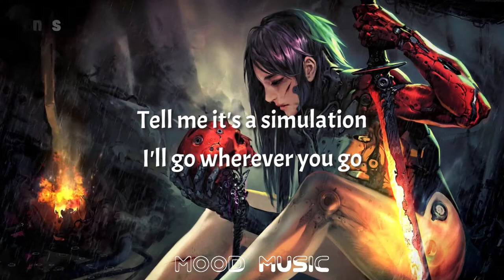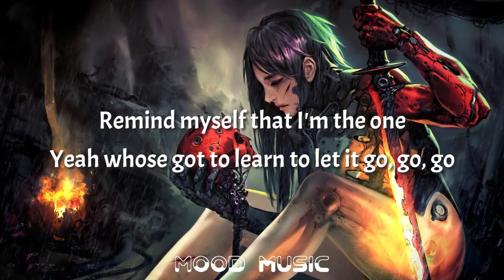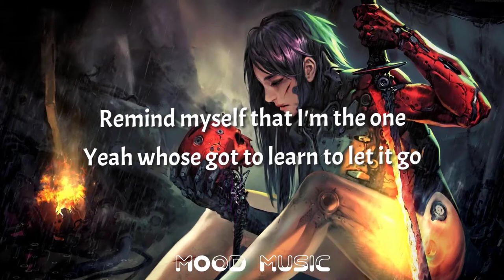The Score - Skeletons (Lyrics)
🎤Lyrics - The Score - Skeletons

It all starts today
I'm letting go of all my mistakes

Tell me it's a simulation
I'll go wherever you go
Tryna find stimulation
Be the light in the dark that grows

And it comes without warning
A rush of blood that you can't control
Tryna find vindication

I'm cleaning out my skeletons in the closet
I was scared now I'm honest
It all starts today (Today, to-)

No more living life in cages
From my past it's time to let go
Every line on these pages
Reminds me these thoughts my own

The futures tired of waiting
Done hesitating
Time to let it go

It all starts today (Today, today)

Breaking free from who I was
Clean the slate I've had enough
Remind myself that I'm the one
Yeah whose got to learn to let it go, go, go
Yeah whose got to learn to let it go